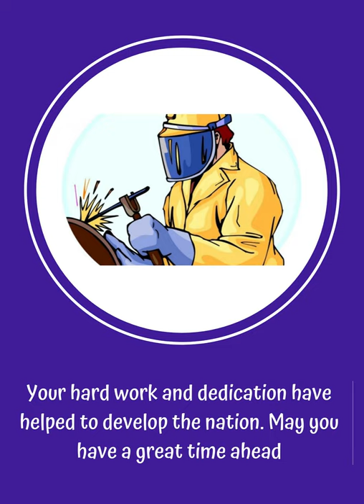International Labour Day || Shanmuga Higher Secondary School || Karaikal & Varichikudi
Passionate workers don’t care about working beyond office hours. What is important to them is to finish everything and a job well done. This day is for all who work hard for the benefit of each and every one. Happy Labor Day!

Regards,
The School Management & Staff Members,
SHANMUGA HIGHER SECONDARY SCHOOL, KARAIKAL,
609609.